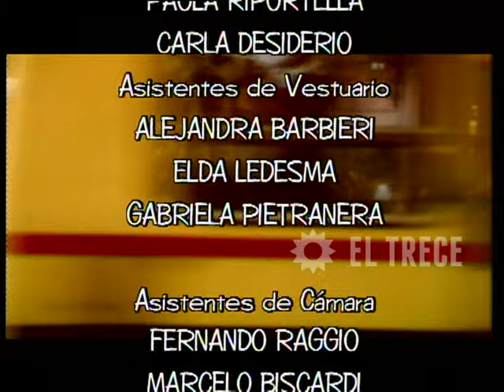Gasoleros - Capítulo 58- Parte 5